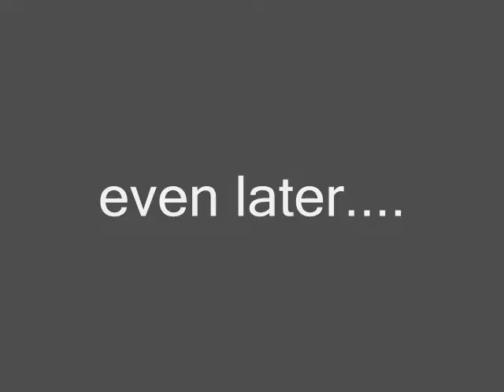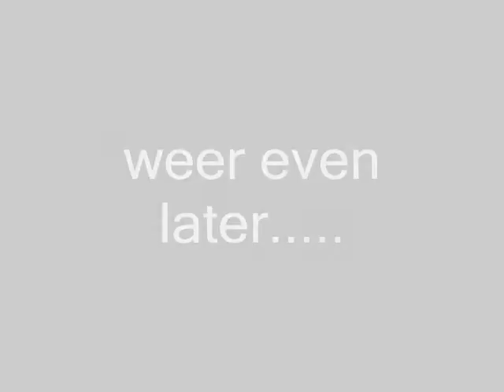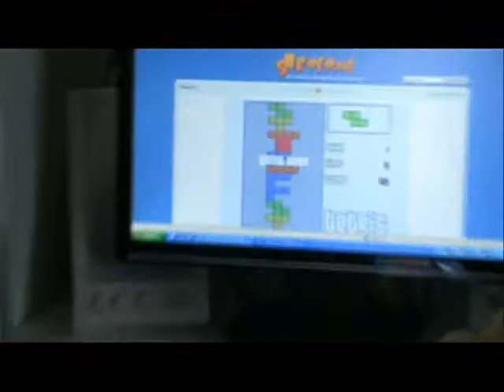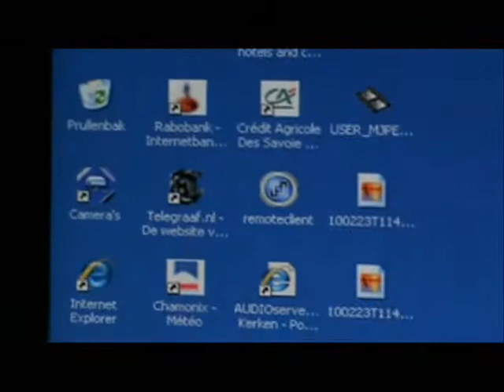wij in combloux zaklamp en box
wij ginge voor de grap dit filmpje make het is wel grappig